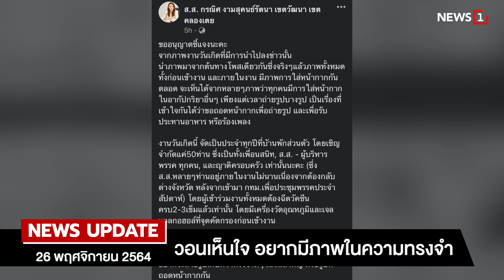เราต้องวางตัว ในจุดที่เหมาะสม : [NEWS UPDATE ]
นายกฯ แจง เราต้องอยู่ในจุดที่เหมาะสม หลังสหรัฐไม่เชิญเข้าร่วมประชุมสุดยอดประชาธิปไตย